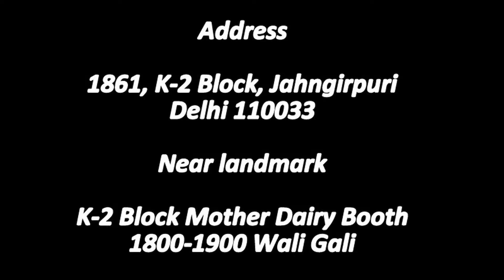JEALOUSY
Homoeopathic treatment for jealousy mental disorder